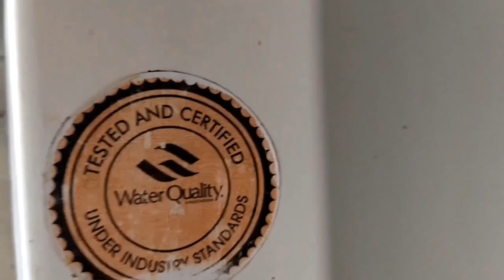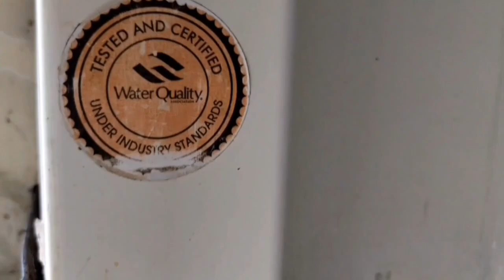KONO JINIS FALAR NOY# BENGALI DAILY VLOG